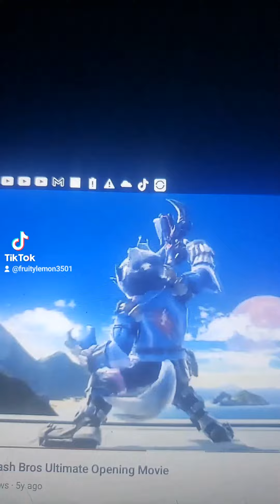GTA 6 Trailer But it's Smash Ultimate